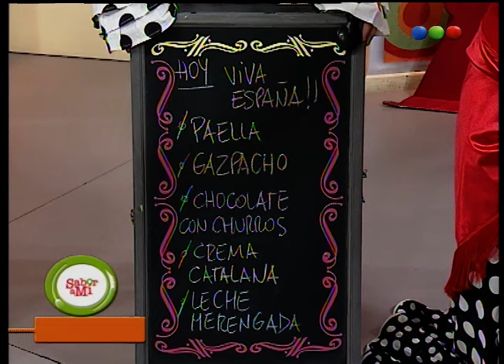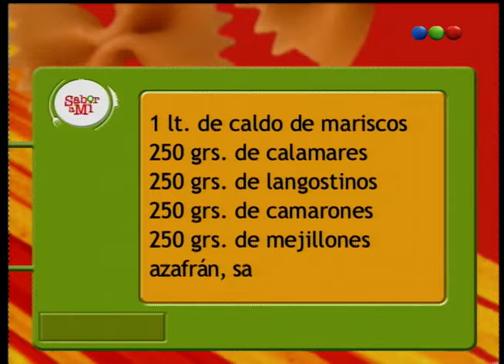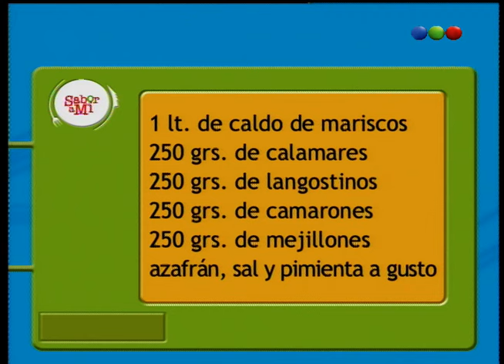Programa 129 - Sabor a mi 2009